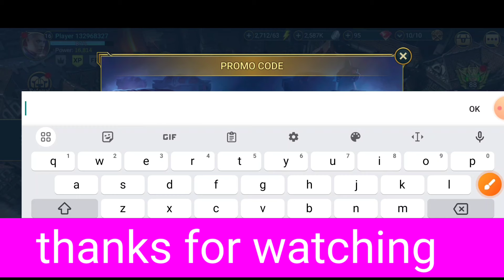UPD⚡RAID SHADOW PROMO CODE 2024 | RAID SHADOW LEGENDS CODES 2024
RAID Shadow Legends promo codes are extremely useful for boosting your game progression and for December 2024, there are a few codes available for you to redeem. .

your query.
1:) raid shadow legends promo code
2:) raid shadow legends
3:) raid shadow legends promo codes 2024
4:) promo code raid shadow legends
5:) raid shadow legends promo codes
6:) raid shadow legends codes
7:) raid: shadow legends
8:) raid shadow legends codes 2024

1 - Locate the blue three-lined button in the upper right corner of your screen.
2 - Then choose Gift Codes from the drop-down menu.
3 - Copy and paste one of the valid codes from our list into the “Enter Code” box.
4 - Claim your prize by pressing the Claim button.

Lead your champions in PvP combat & conquer the PvP arena. A Dark Fantasy RPG.